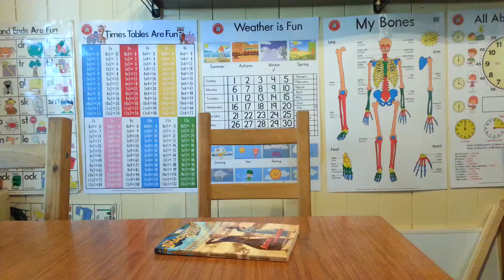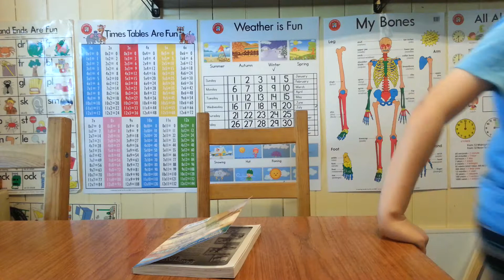Attack at the Areana Imagination Station